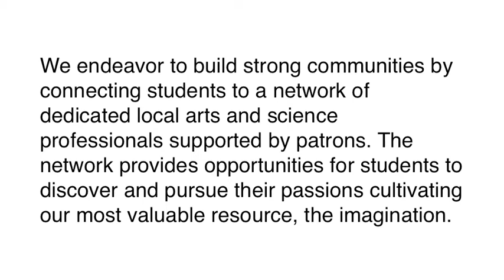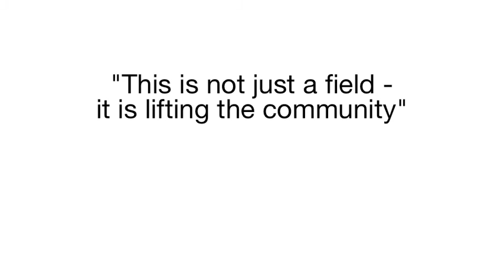Brand Aid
If you worked at the New York office of Landor, what worthy organization would you chose for our next Brand Aid project? Brand Aid is the employee-initiated pro bono effort of the New York office, a project designed to transform (from strategy to name to identity) select non-profits and pro-social businesses.Take a look at some key information about Global Health Corps, World Education Endeavor, Alliance for a Healthier Generation, and Love.futbol, as well as footage from our voting day. Who would you pick?

Video music licensed by stockmusic.net